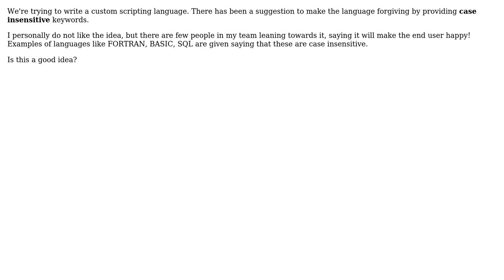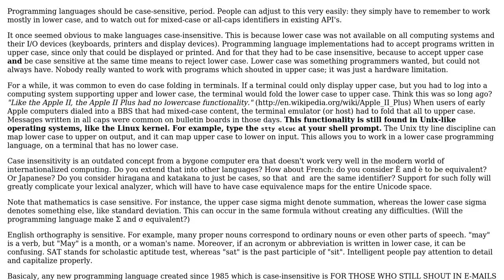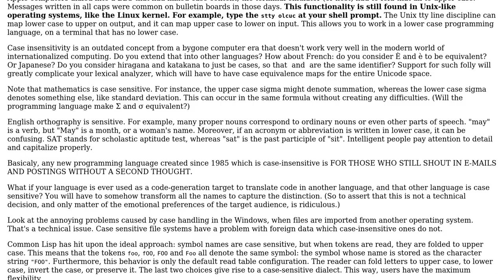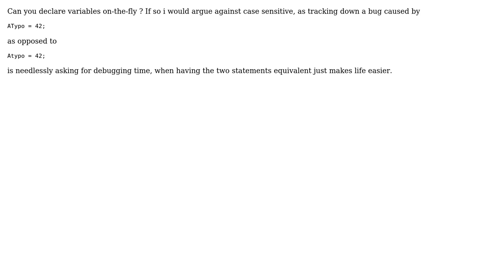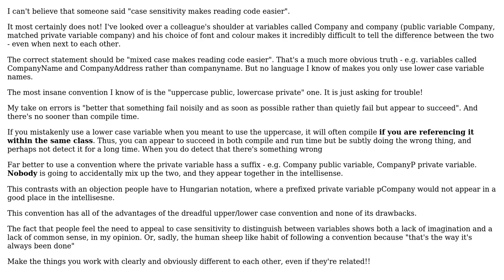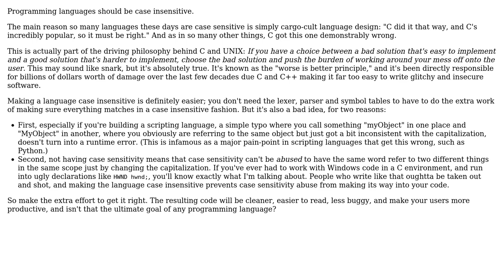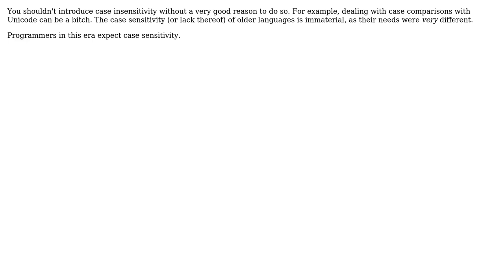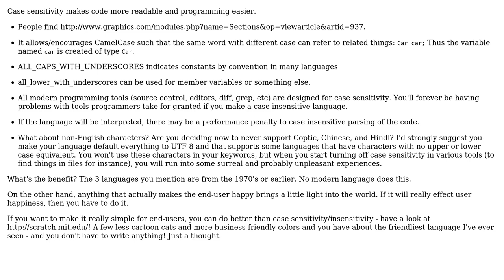Software Engineering: Case insensitive keywords in a language (13 Solutions!!)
Software Engineering: Case insensitive keywords in a language

With thanks & praise to God, and with thanks to the many people who have made this project possible! | Content (except music & images) licensed under CC BY-SA | Music | Images & others | With thanks to user Zbyszek user Stephen C user NWS user nobody user Mason Wheeler user Kaz user Karl Bielefeldt user GlenPeterson user Doc Brown user DeadMG user Curious user ChrisF user Ben user Avner Shahar-Kashtan user Andy R and the Stack Exchange Network Trademarks are property of their respective owners. You are responsible for your own actions.